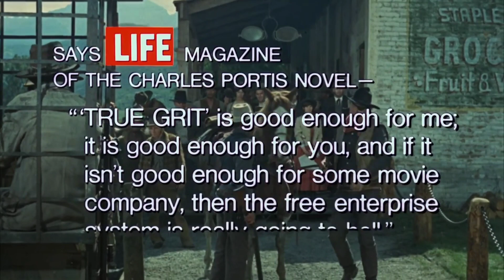Did he deserve the Oscar for this? And why is this 'Indian' breathing?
Director Bruce Pittman and Warner Bros vet Ethan Dettenmaier (who worked with John Milius, Schwarzenegger) talk westerns!

Make a one-time $5 donation in the fight against NMOSD/cancer & you're automatically entered to win 2 VIP tix to A Combat Radio Xmas Carol (w/Ron Perlman, Keith David etc.) & other 'thank you' prizes like vintage Disney attraction prints signed by imagineers, Star Wars prints signed by cast members even a chance to co-host the show

Earn your NMOSD COMBAT SHIELD We're close to a cure & THAT CURE appears to be a roadmap for curing cancer (according to MDs at UCLA, Harvard Medical, The Mayo Clinic) go to/support the for more info

RAID THE COMBAT RADIO PX SHOP (proceeds go to the Make The World A Better Place Foundation)